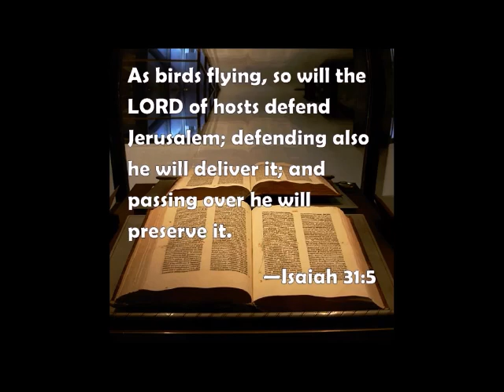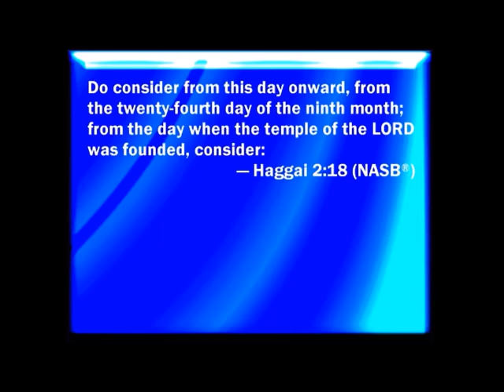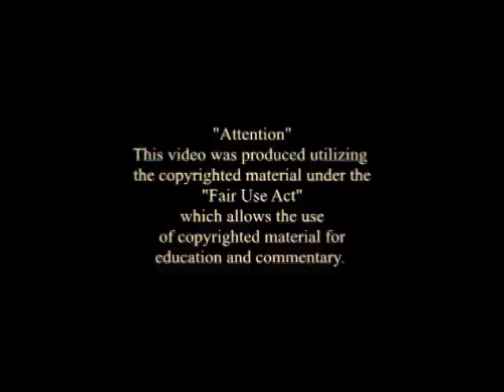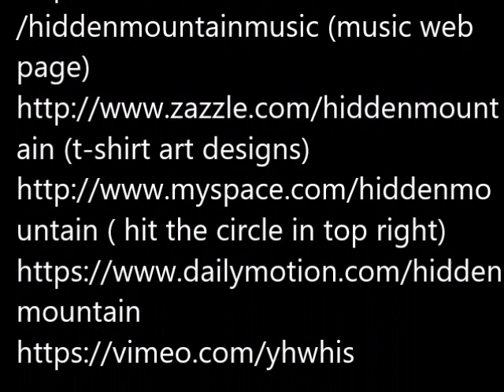E Raymond Capt As Birds Flying Biblical Antiquities